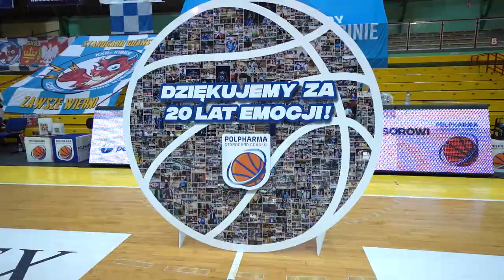Polpharma Starogard Gd - Anwil Włocławek ( skrót meczu)